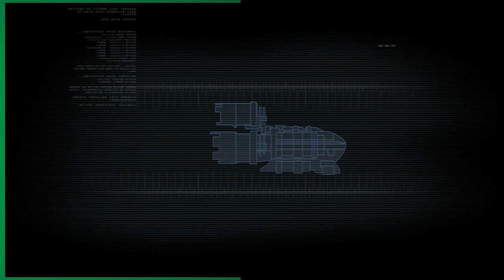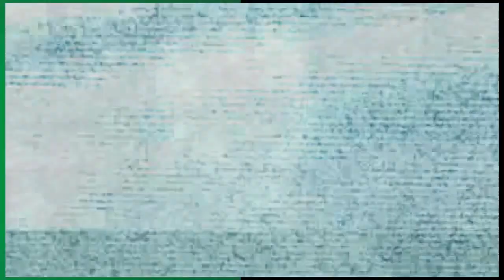Dead Space: Ep. 1 Uno Gun (Ft. Brenin & Lewis) - Blue Cannon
In English, That Is One Gun